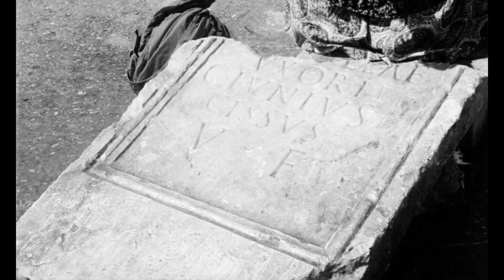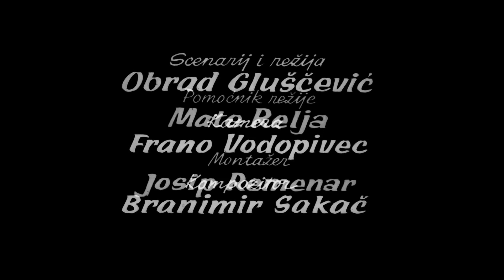Ljudi s Neretve (Obrad Gluščević, 1966.) dokumentarni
Ljeto s ljudima s Neretve. Žene peru robu na ostacima ploča iz antičkih vremena, ribari upravljaju malim barkama prolazeći kraj višestoljetnih stećaka. Osim riba, love se i žabe i ptice. Život se vrti oko rijeke, pa čak i svatovi se slave na rijeci.

Trajanje: 15'21''

Režija: Obrad Gluščević

Scenarij: Obrad Gluščević

Kamera: Frano Vodopivec

Montaža: Josip Remenar

Glazba: Branimir Sakač

Verzija: hrvatska